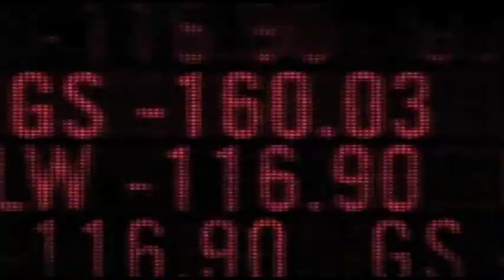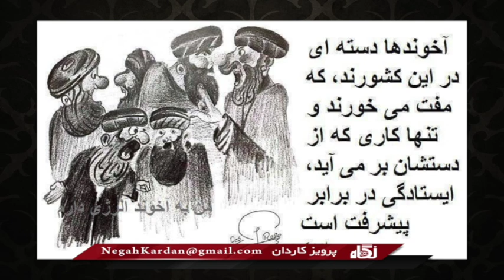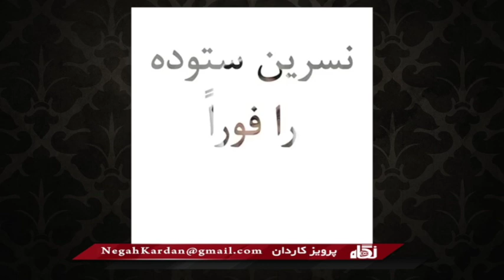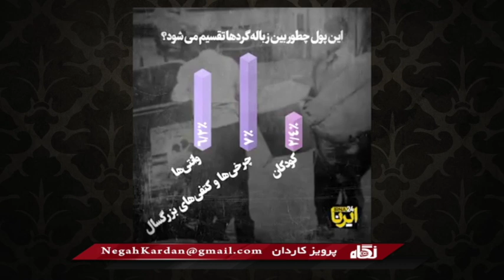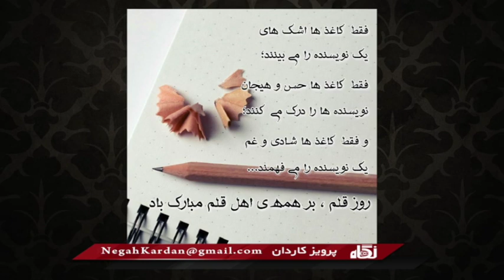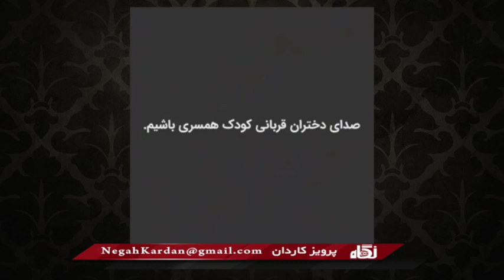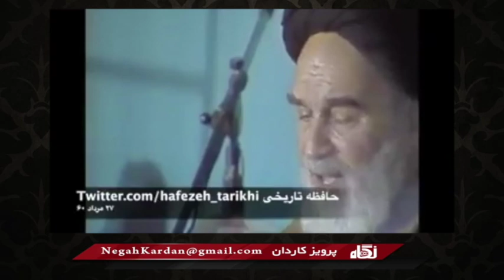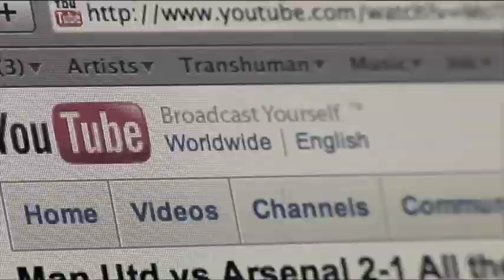نگاه پرویز کاردان چهارشنبه ۱۹ تیر